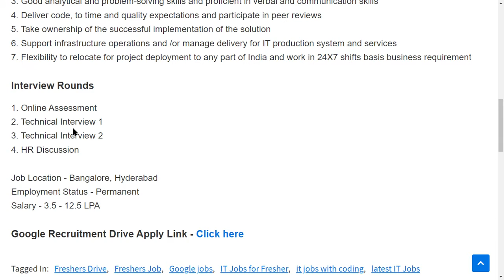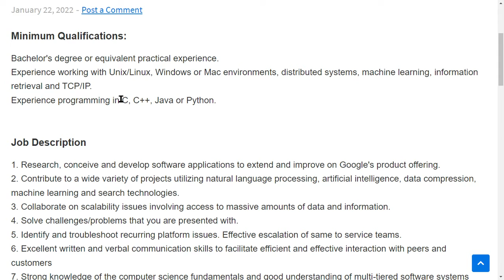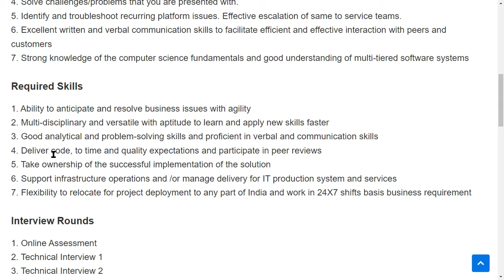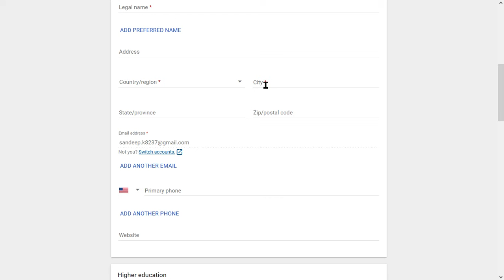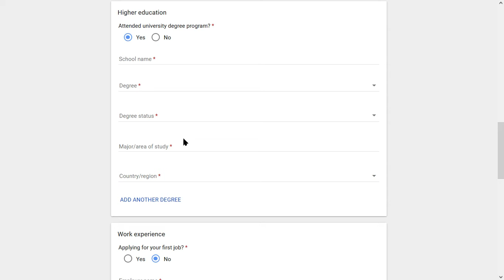Google Recruitment Drive 2022 | Latest IT Drive | Freshers Drive | Hiring Officially | Eligibility